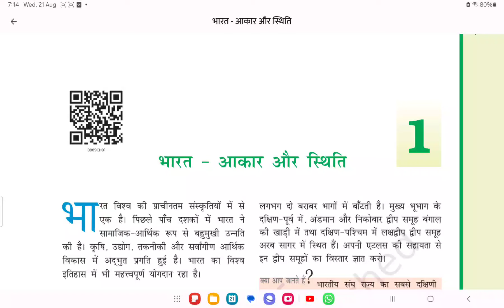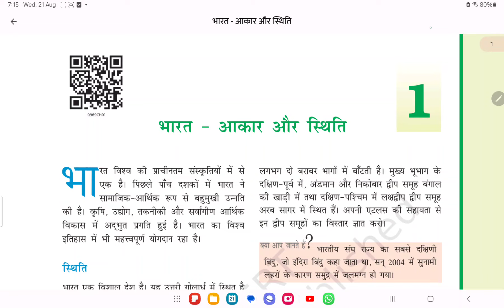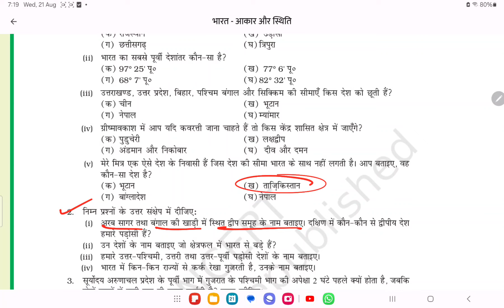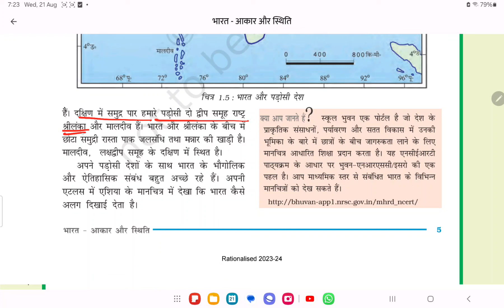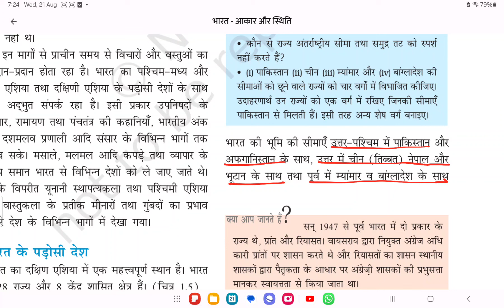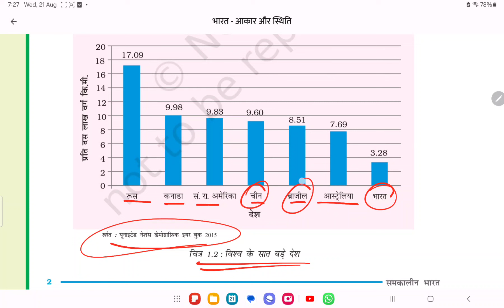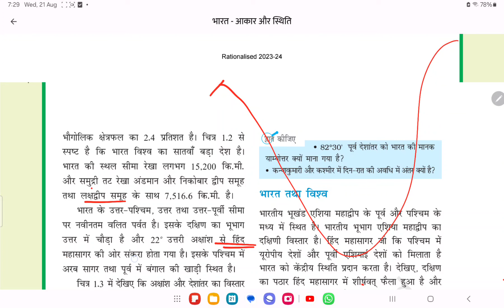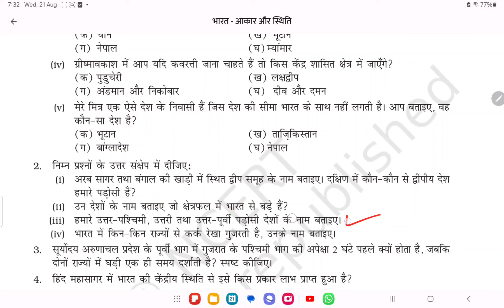Class 9th SST First test paper 2024 || कक्षा 9 सामाजिक विज्ञान प्रथम टेस्ट पेपर अगस्त 2024।।